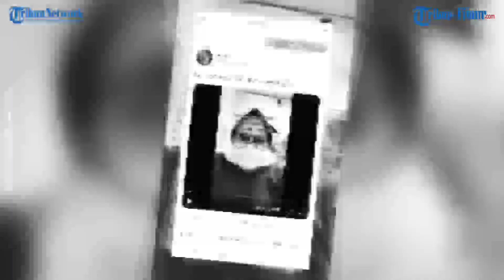Warganet Geram, Dokter Ini Viral Singgung Banyak Wanita yang Minta untuk Aborsi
Video tersebut mulanya diunggah oleh akun TikTok @dr.fistadiviamesiaspog. Namun, video itu telah dihapus.

"Kok ada sih dokter kayak gini,"  tulis narasi pemilik akun, Kamis (3/2/2022).

Sejumlah warganet menilai unggahan itu dinilai menghakimi pasien, menyepelekan permintaan pasien, dengan intonasi musik, mimik menggerakan jari, dan gelengan kepala.

Sikap dan konten video itu lantas memancing perdebatan dari warganet, dan menganggapnya sebagai tindakan yang tidak etis dilakukan seorang dokter.

"Pointnya, apapun masalah, alasan, dan tujuan pasien minta gugurin = not her business. Apalagi smpe bikin tiktod gajelas," tulis komentar salah satu warganet di Twitter.(*)

Narator: Ririn

(TRIBUN-TIMUR.COM)